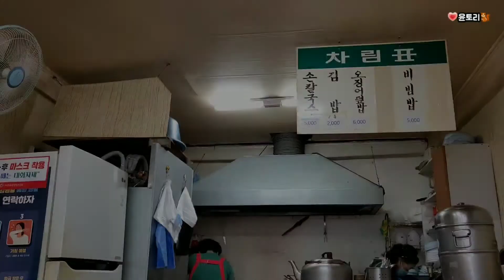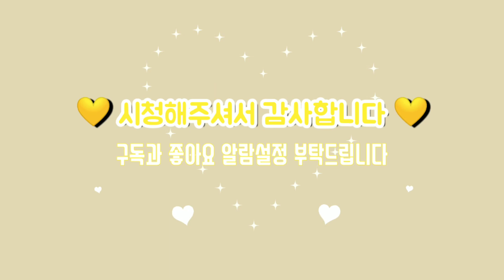[📽️초보주부VLOG] 캐릭터도시락 만들고 손칼국수먹으러간 일상🐿️_feat.남편표미역국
안녕하세요 ♥️윤토리♥️ 입니다